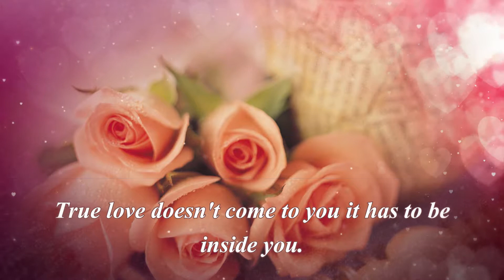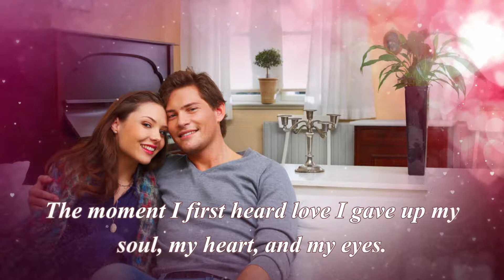Love is an endless mystery. Quotes. All about love.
Love is the silent saying and saying of a single name.

True love doesn't come to you it has to be inside you.

The moment I first heard love I gave up my soul, my heart, and my eyes.

Love will find its way through all languages on its own.

Love is an act of endless forgiveness, a tender look which becomes a habit.

True love is eternal, infinite, and always like itself.

Love is equal and pure, without violent demonstrations: it is seen with white hairs and is always young in the heart.

Love is an endless mystery, for it has nothing else to explain it.